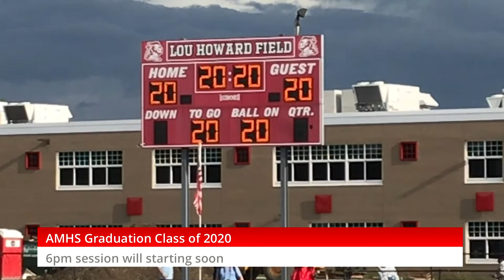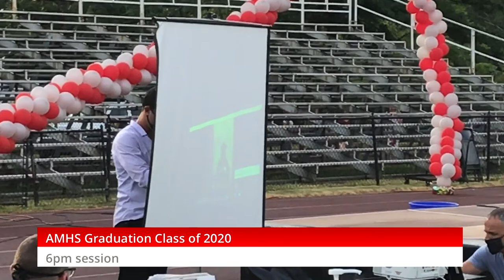AMHS Graduation Class of 2020 6pm session